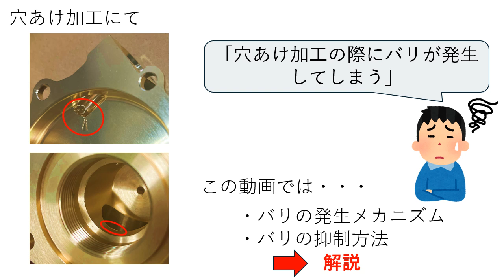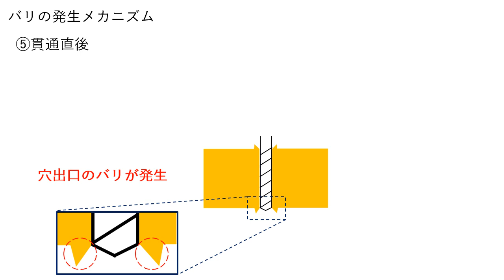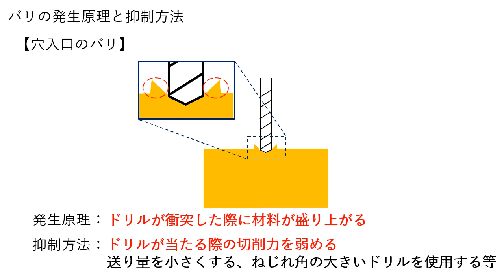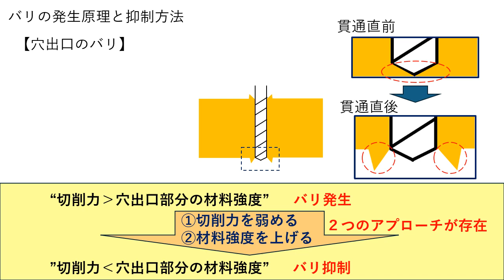【切削加工】バリの発生メカニズムと対策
切削加工をしていると、バリはつきものです。
「バリ取りに時間がかかっている」
「バリ取りを楽にして生産性を上げたい」
そのように思っている方はぜひご覧ください！

0:00　この動画を見てほしい方
0:18　バリの発生メカニズム
1:41　バリの発生原理と抑制方法

【拠点】
　大阪工場：大阪府大阪市城東区永田4-1-23
　鳥取工場：鳥取県八頭郡八頭町郡家286-7
　姫路工場：兵庫県姫路市実法寺360
　中国工場：江蘇省太倉市経済開発区常勝北路5号